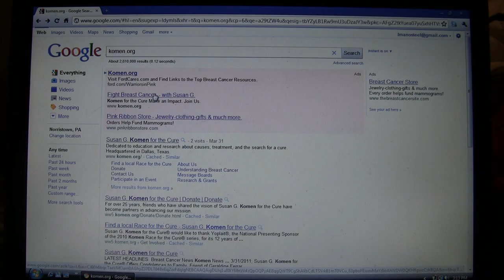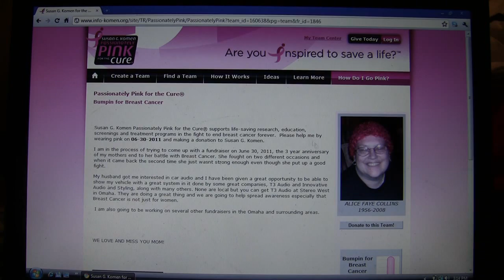T3audio Bumpin4 Breast Cancer 1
Support Christina Biodrowski in her project to honor her mother, Alice Collins.
Building a Chevy Tahoe with a custom stereo system with a Pink Ribbon theme to raise money and awareness in the fight against Breast Cancer.
Using 2) T.1000 12" custom Pink edition woofers and a custom box by innovative Audio & Styling. For more info on how you can help, visit Christina's Passionately Pink page on komen.org